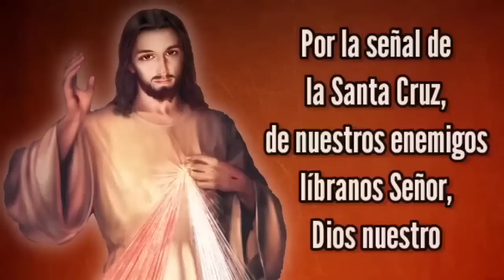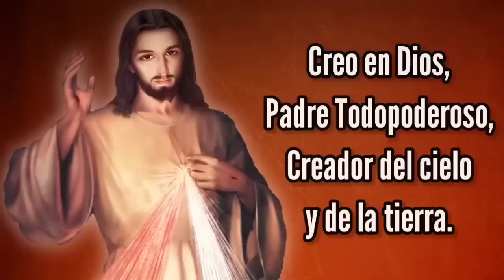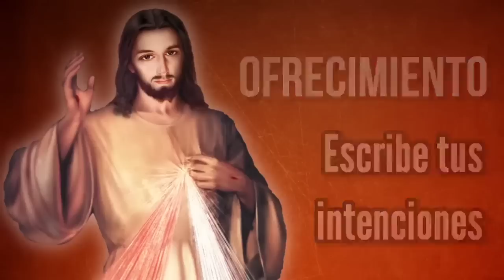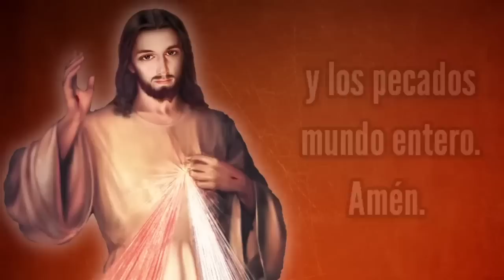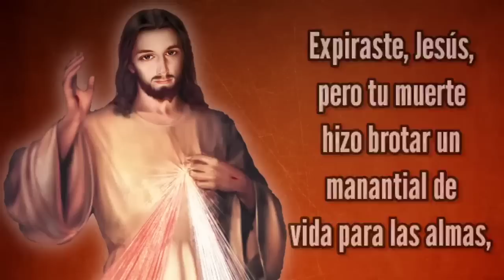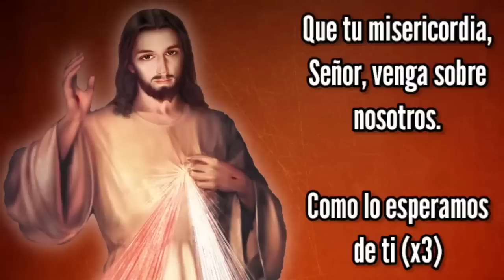Coronilla de la Misericordia | MARTES 28 de Febrero | Wilson Tamayo